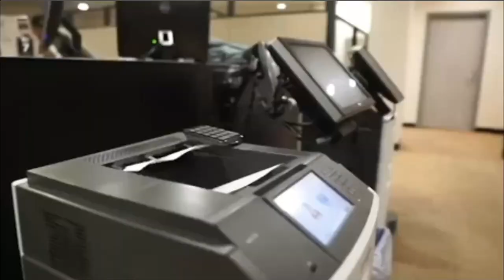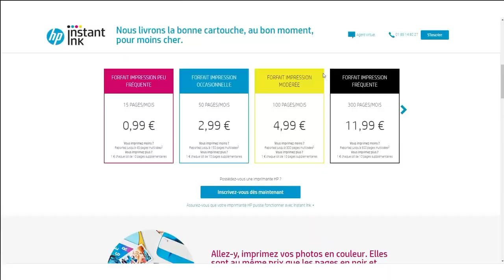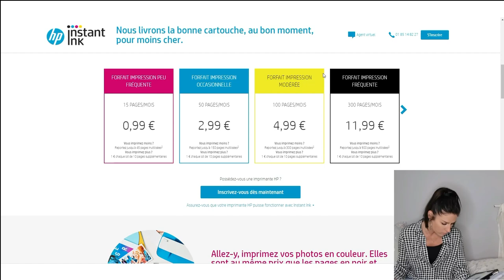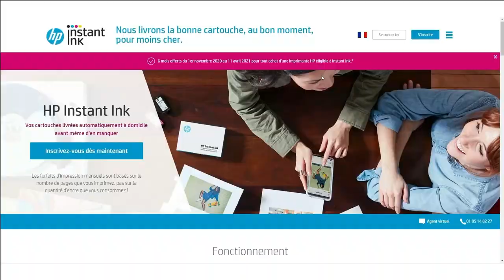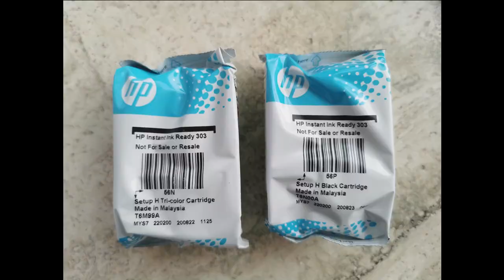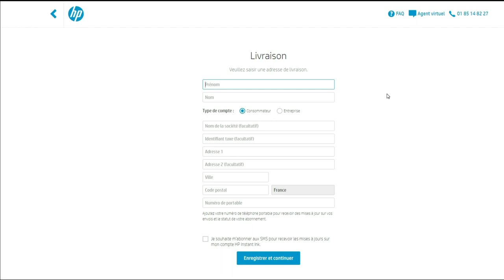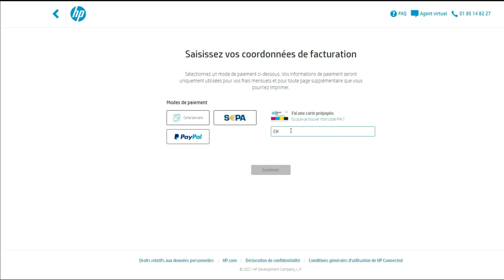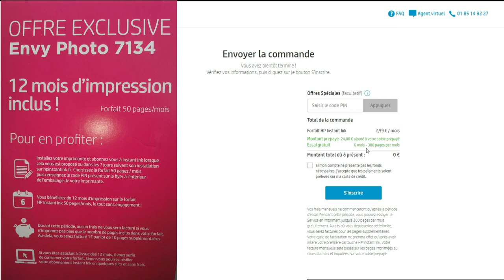Cartouche d'encre comment économiser ?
Dans cette vidéo je t'explique le système que j'ai trouvé pour ne plus me ruiner avec des cartouches d'encres 😅. J'aurais aimé le savoir avant, alors je te partage ma trouvaille 😬😍

➡Produits mentionnés :
Mon imprimante : Hp ENVY Photo 7830

🎬 Des Vidéos qui vont t'intéresser 🎬

▶.On fait des Vêtements Tie and Dye avec les enfants (Milo en pleine forme ,vidéo marrante🤣🤣🤣)

▶.La Brosse MAGIQUE ? On en parle partout 🙄 , mais EST CE QUE C'EST BIEN ?je te donne mon avis 😊

💛Bienvenue sur ma chaine💛
Maman👩‍👧‍👦 de deux enfants :
Milo ♂️ 🧒🏼 4 ans
Léane ♀️👧🏼 7 ans.

Je partage avec toi toutes mes découvertes ❤️,mes bons plans 🛒 concernant les jouets🧸🧩,les appareils ménagers et tout ce qui peut te permettre de gagner du temps⏳chaque jours.😏

Tu veux faire le bon choix ? plus de doute !  J'ai cherché pour toi!!! ✅😉

N'hésite pas à m'écrire🖊️ et à me dire quel genre de video🎥 tu aimerais voir ça me ferait trop plaisir 🤗
Prend soin de toi et à très vite pour de nouvelles vidéos💛.😘